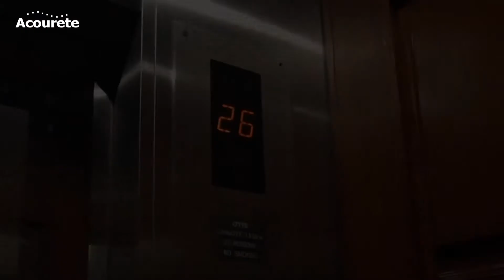Sidak Pemasangan Material Peredam Suara di Apartemen Pavilion, Jakarta. Pakai Apa Saja? | PART 1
ACOUSTIC CONSULTATION

ACOUSTIC EDUCATION
📚 Download ebook "Menilik Kenyamanan Suara (Kebisingan) pada Moda Transportasi Kapal Laut" di